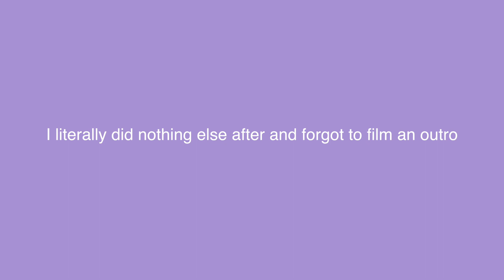GETTING MY LIFE TOGETHER *GLOW UP*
Ive missed you bby!!
Welcome back to another one of my videos, Im so happy to be uploading this video. I know I've been gone for a min but I'm about to dive into alllll of that in this video!

Thank You so much for your love and support and I’m so excited to continue this fabulous journey here on YouTube.

What do I use to edit my videos? Final Cut Pro